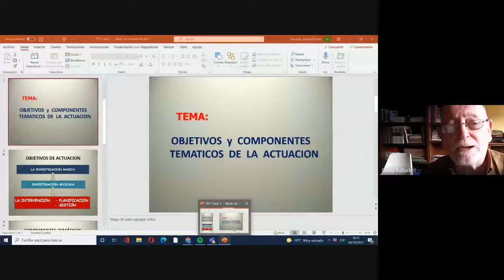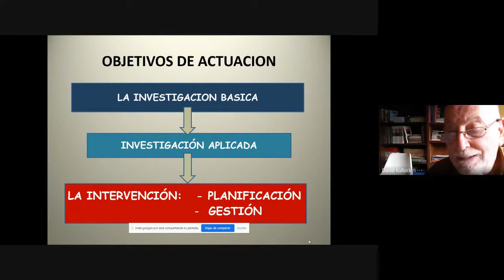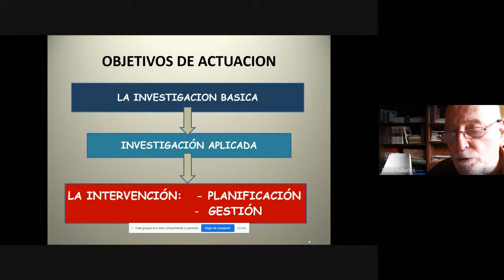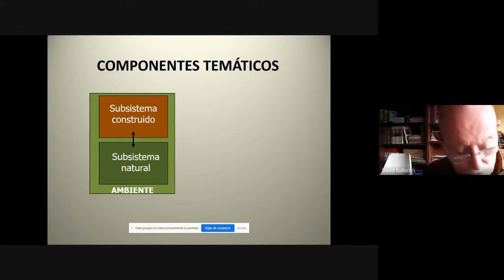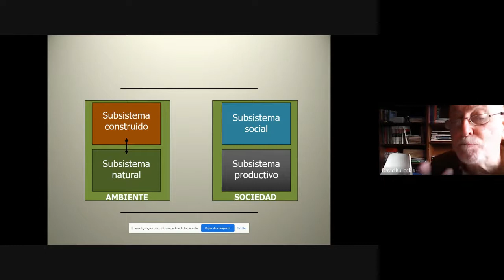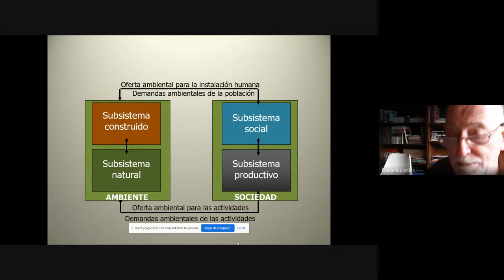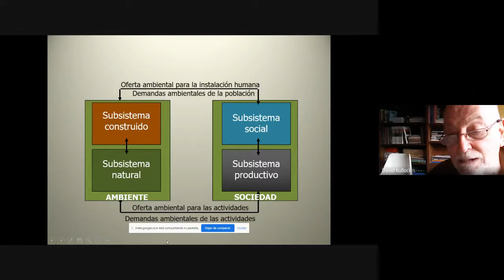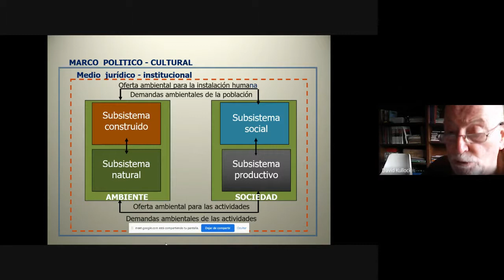Grabacion Clase 1 PAPUR 2021 Dr. Arq. David Kullock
Este video presenta la primera clase del Programa de Actualización y Formación en Planificación Urbana y Regional (PAPUR), dedicada a explicar los objetivos y fundamentos de todo proceso de planificación territorial. Esta clase es fundamental para entender la racionalidad y teoría del cambio que plantea la planificación entendida como herramienta de cambio social a partir de la regulación de mercados inmobiliarios y laborales.